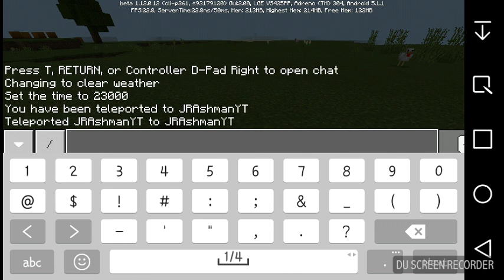Playing Creative (Ep.2): Building a Roof